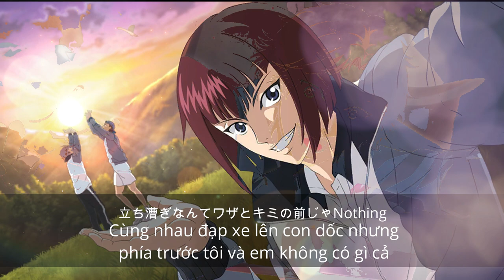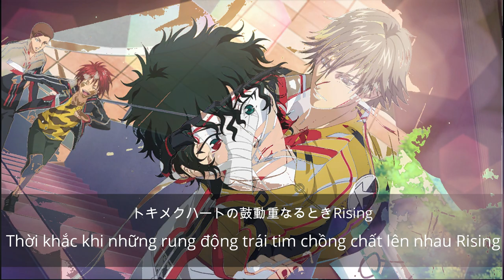[Vietsub] 恋のフリックを刻み込め-Waiting Rising Beat- Konomi Takeshi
[Vietsub] 恋のフリックを刻み込め-Waiting Rising Beat-
- Lyrics: Konomi Takeshi
- Composition: ZENTA

Vietsub by Hamano Emi
Beta by Setsuna
Video by Mugen Naoya